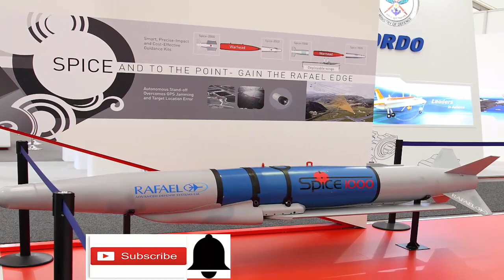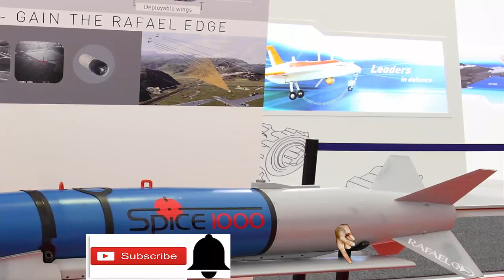পাকিস্তান কাঁপিয়ে দেওয়া স্পাইস ২০০০ বোমা হাতে পেল বায়ুসেনা